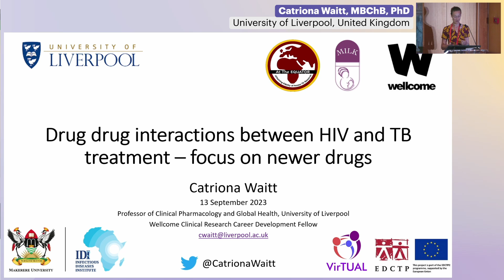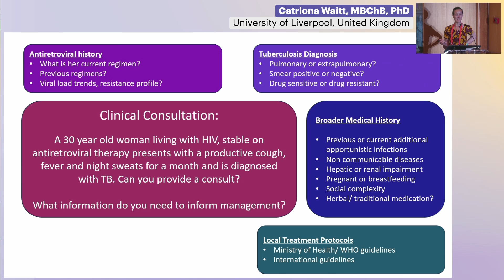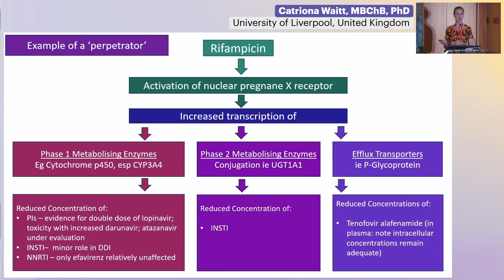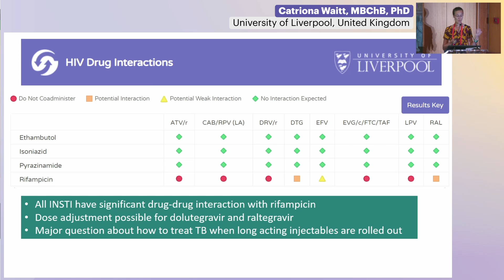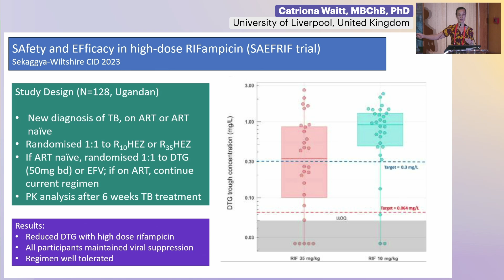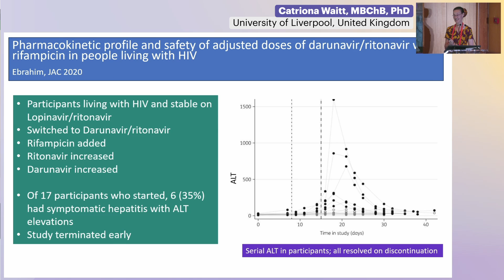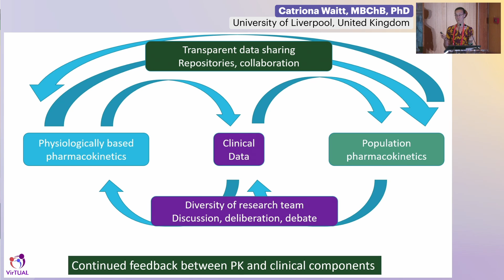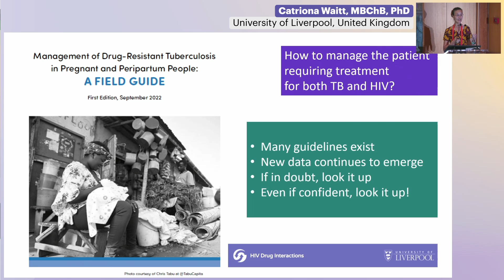HIV/TB Co-infection (New Data) | Catriona Waitt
Lecture: HIV/TB Co-infection (New Data)

Speaker:
Catriona Waitt, MBChB, PhD
University of Liverpool, United Kingdom

Presented at The Liverpool Course 2023

About the meeting:
Designed and developed by renowned experts in the field of HIV care and pharmacology, The Liverpool Course aims to educate participants on key concepts in clinical pharmacology and drug-drug interactions that remain a major consideration in the management of people living with HIV.

The course is organized in collaboration with the University of Liverpool and the leading experts who developed the Liverpool HIV drug interactions checker - a comprehensive drug-drug-interaction resource freely available to healthcare practitioners worldwide.